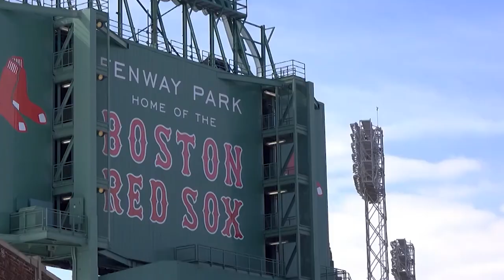EMANUEL NAVARRETE vs. CHRISTOPHER DIAZ | CHAMPIONSHIP PREVIEW | BOXING WORLD WEEKLY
THE BEST RIVALRY IN SPORTS!!

On April 24th, 2021, the next great instalment of the Mexico vs. Puerto Rico rivalry takes shape in the form of Emanuel Navarrete vs. Christopher Diaz!

Boxing and Mexico's busiest champions is slated to make the first defense of his WBO Featherweight Title against one of the division's toughest contenders. "Pitufo" has sworn to bring the title back to the Island of Enchantment!

Check out the full Championship preview to get all the need-to-know info!